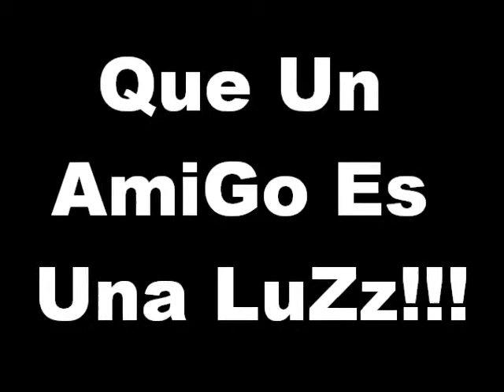Mi película keyla3